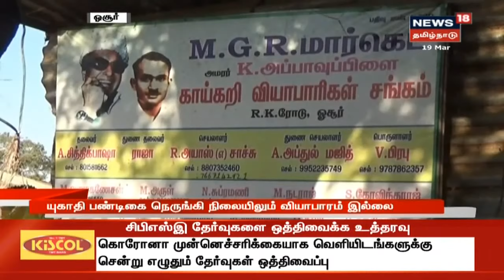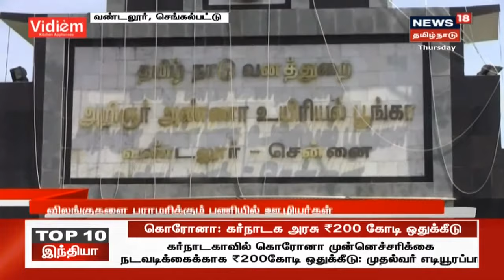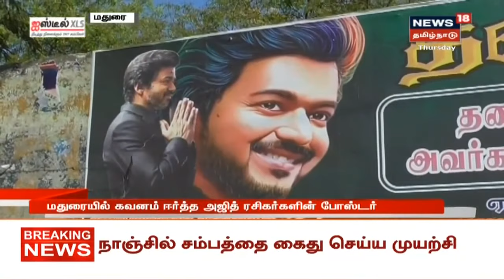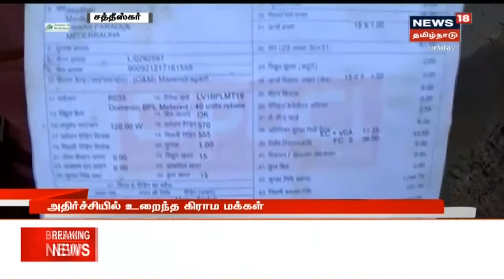இன்றைய மின்னல் செய்திகள் | Today's Top Flash News | News18 Tamil Nadu | 19.03.2020